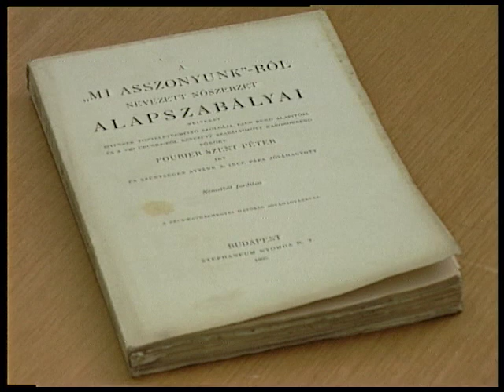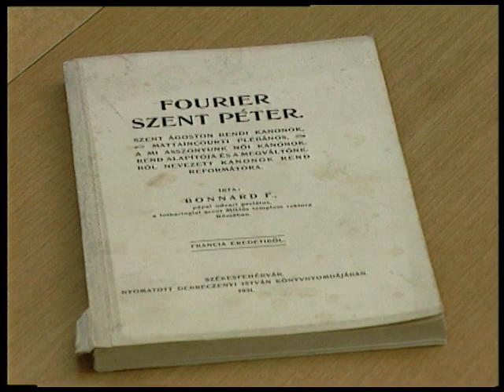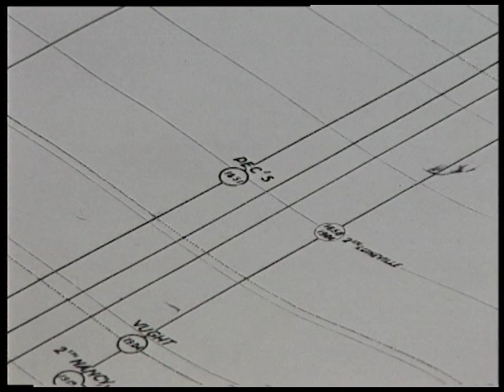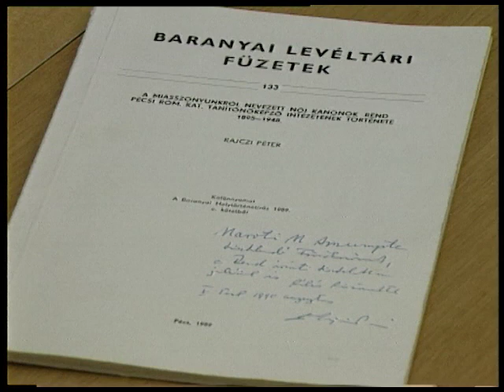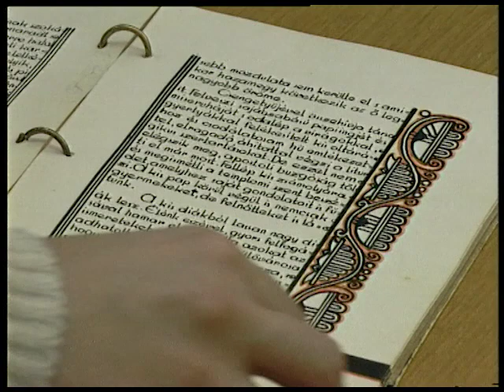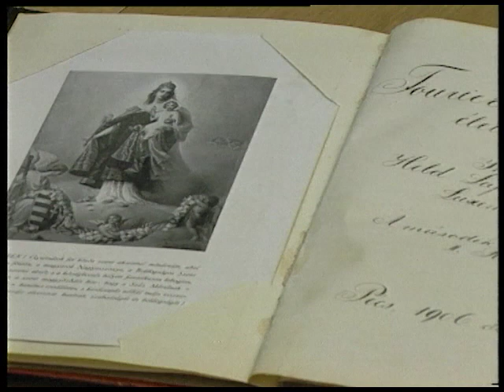Ökumené Katolikus (1995.01.11.) Pécs TV